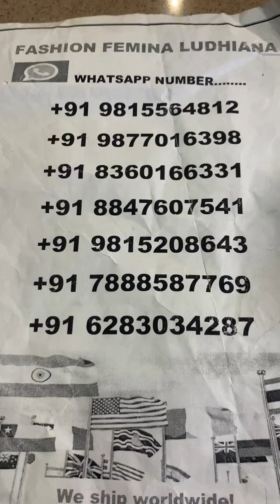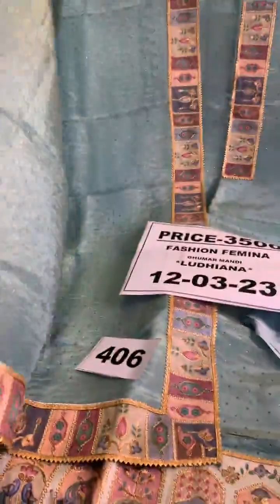fashion femina Ludhiana ll 1500/- 2500/- 4000/- 6500/- more